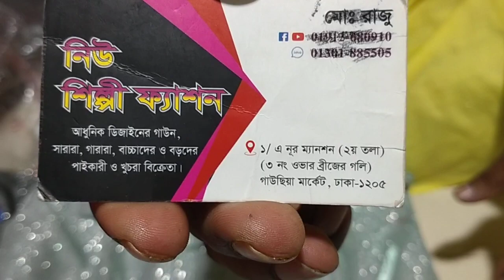চায়না বারবি গাউন অফার দাম সবচেয়ে কমে# China Barbie offer price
বারবি গাউন অফার দাম কিনুন চায়না বারবি সবচেয়ে কমে দারুণ দারুণ পাটি কামিজ ওড়না গরজিয়াছ কাজের পাইকারী দামে কিনুন সবচেয়ে কমে দারুণ পাটি গাউন ইন্ডিয়ান গরজিয়াছ অফার দাম কিনুন ইন্ডিয়ান কালেকশন আমাদের ভিডিও পেতে আমাদের সাথে থাকুন সবাই কে ধন্যবাদ #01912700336